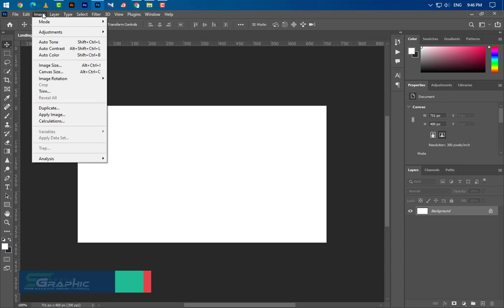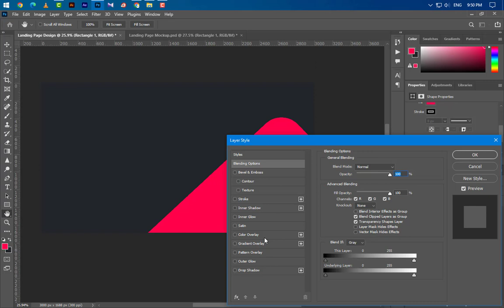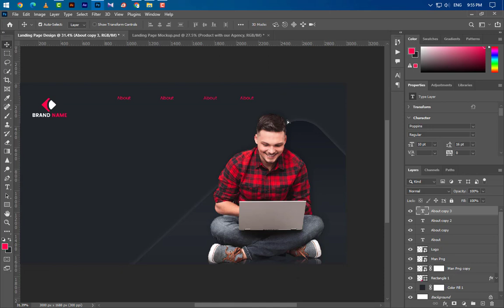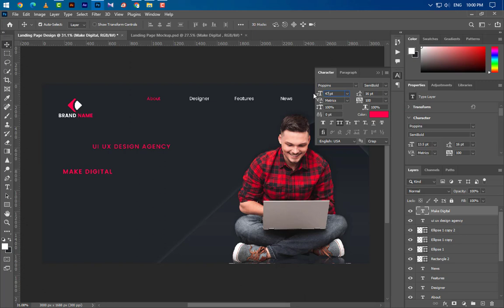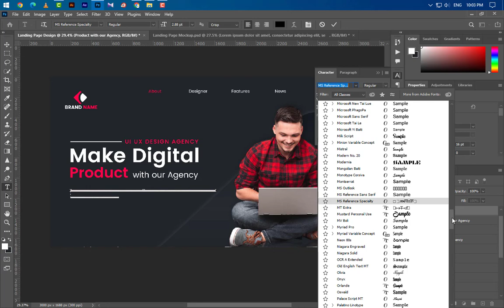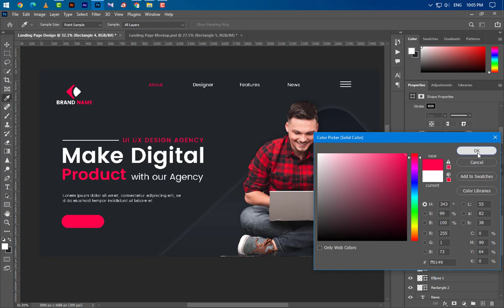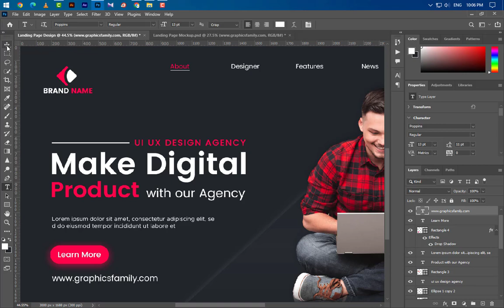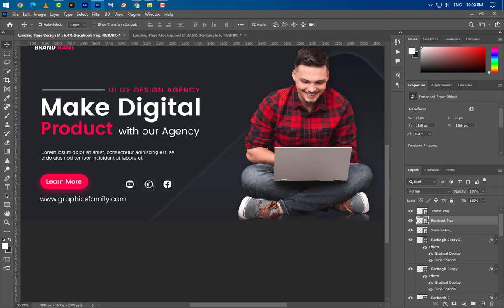Landing Page Design Tutorial | Website Design | Home Page Design in Photoshop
Hello Everyone, Welcome to my Shobuj graphics channel. Landing Page Design By Using Photoshop. Best of  Design Tutorial-2022